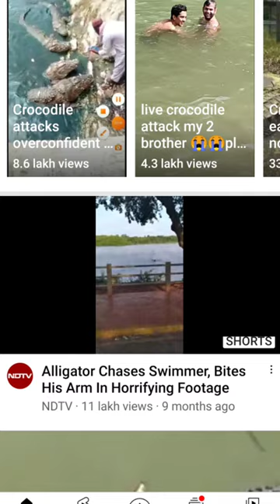वायरल विडियो AKORHI गोला में मगरमच्छ के मुह से बच निकला ये आदमी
Duniyadaari X